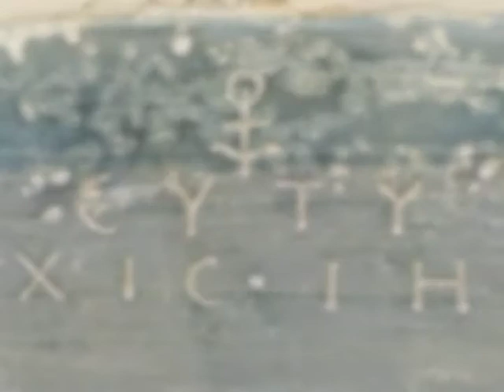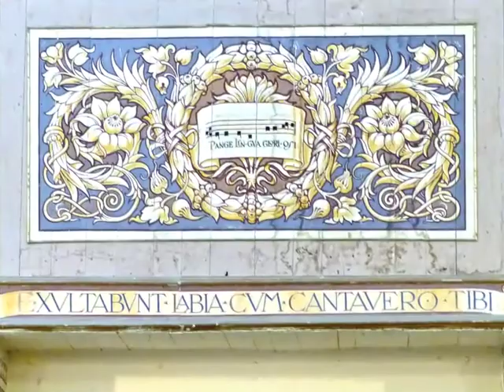2. Christmas Carol Concert 2014 in Gualdo, MC Italia